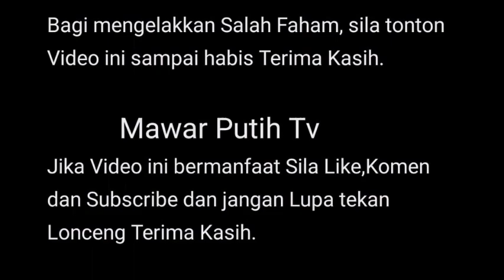S3BAK IRIS MENANG1S TAHU AYAH BUKN BPA KNDUNGNYA⁉️😭